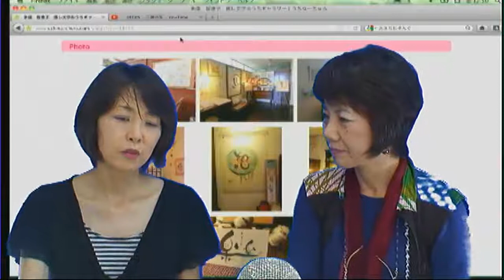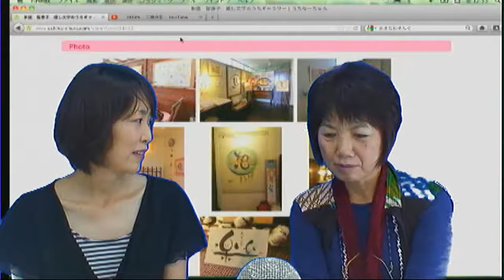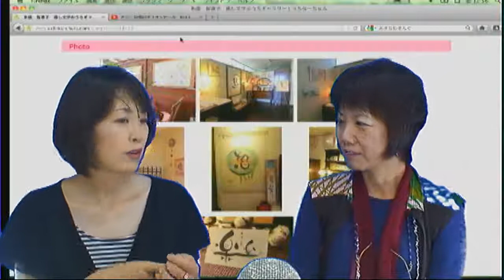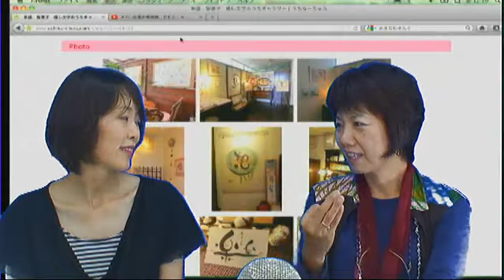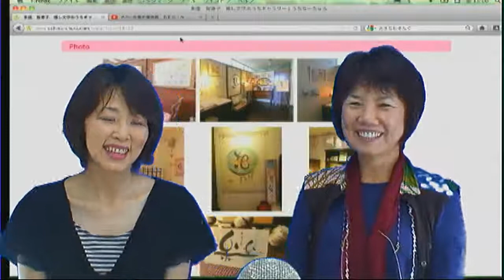米盛智恵子と喜代ねえの脳転嬉タイム No5-2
米盛智恵子と喜代ねえの脳転嬉タイム第5回放送です。
ヒーリングライターの米盛智恵子さんと喜代ねえがお届けするトーク番組です。

2012年6月15日放送
米盛智恵子さん